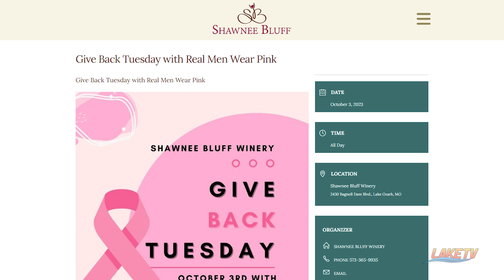Give Back Tuesdays